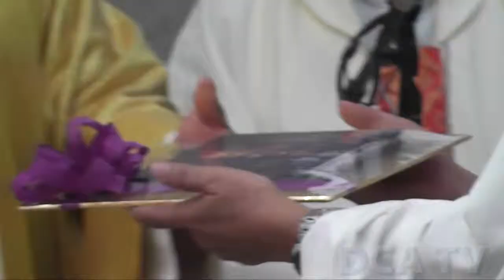Conmemoran 200 años la Catedral Metropolitana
El arzobispo metropolitano, Oscar Julio Vian Morales, ofició hoy una misa en conmemoración por los 200 años de fundación de la Catedral Metropolitana.